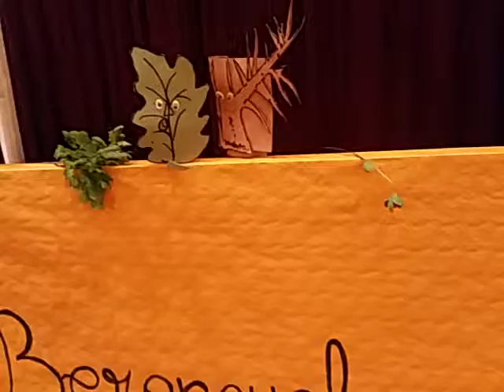Escena 1: Espiña do toxo e Folla de carballo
Teatro Manuel María